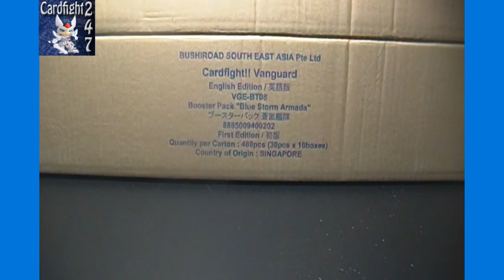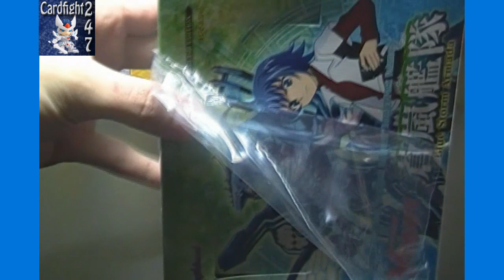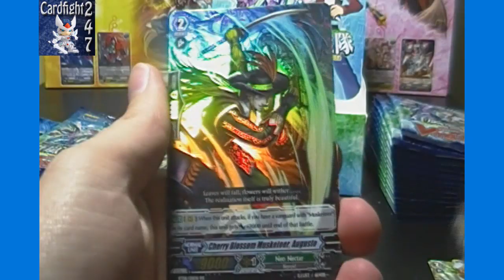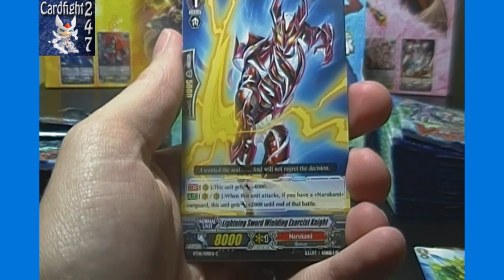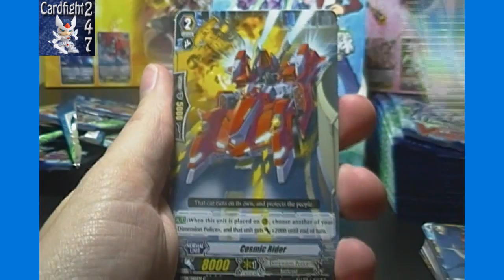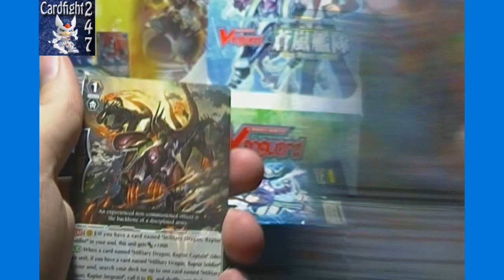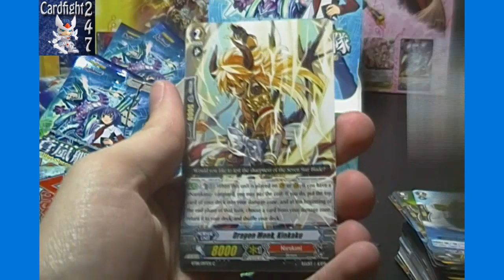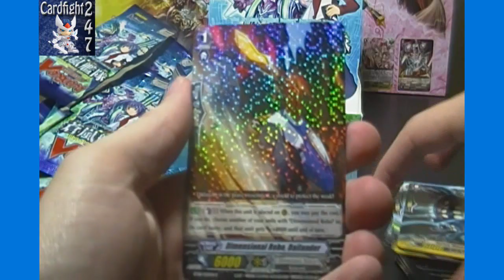Cardfight Vanguard Blue Storm Armada BT08 Booster Box Opening Box 1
... your top source, for everything Vanguard!

Amazon store